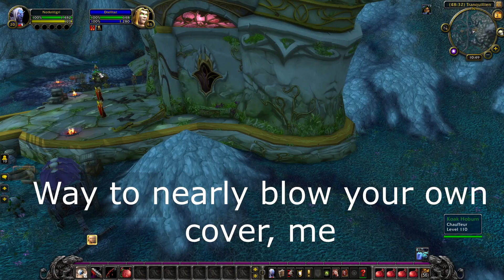Stalking my Friend in World of Warcraft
It was a late April Fool's